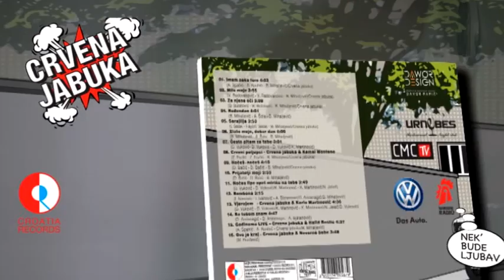CRVENA JABUKA - CD "NEK' BUDE LJUBAV" U PRODAJI - TV reklama